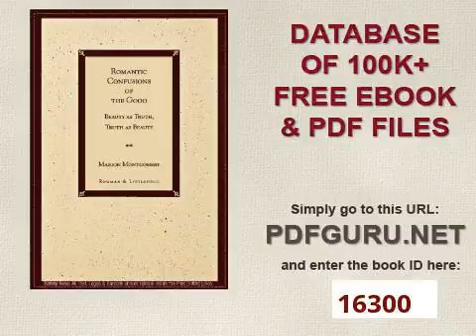Romantic Confusions of the Good